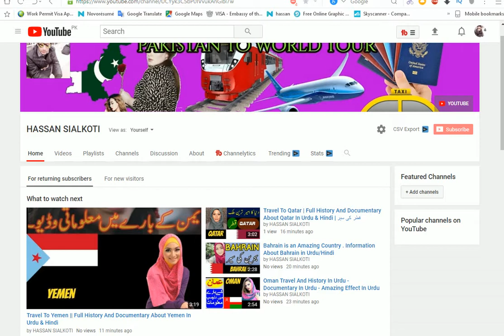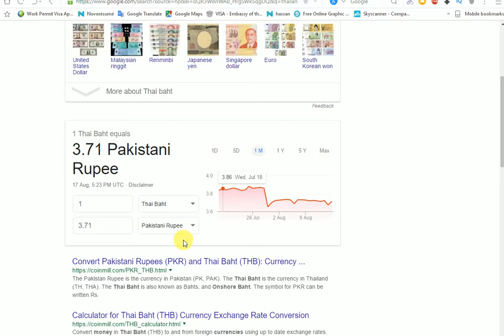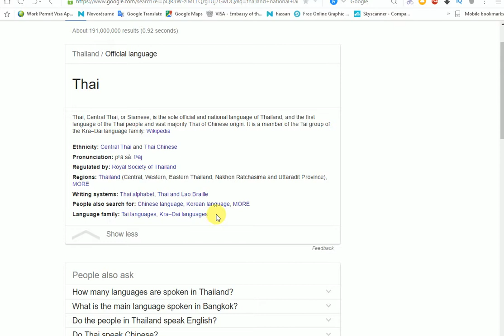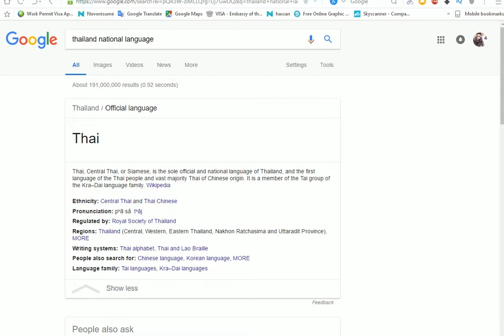Thailand Amazing And Shocking Facts About Thailand in urdu/hindi .2018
Thailand Amazing And Shocking Facts About Thailand in urdu/hindi .
Thailand Shoking and Amazing Facts in Urdu/Hindi
How to Apply for Thailand visa in Pakistan (Urdu)\
Thailand History In Urdu - Thailand Tourism and Beaches - Justuju Ka Safar - Documentary In Urdu
Bangkok NightLife - Tourist Attractions - Urdu Documentary - Justuju Ka Safar

visa interview  pakistan,
us visa ,
usa visit visa ,
 visit visa requirements ,
visit visa canada,
how to pay us visa  in pakistan,
 pakistan 2018 visa free,
 visit visa uea,
usa ,
canada,
uk ,
pakistan free visa,
e visa ,
india wiki,
pakistan history,
pakistan city,
pakistan map,
islamabad pakistan,
karachi pakistan,
pakistan capital,
pakistan flag,
pakistan population,
Searches related to mexico travel,.
mexico travel warning map,.
mexico travel advisory,.
mexico map,.
mexico travel blog.,
mexico travel guides.,
mexico travel guide book,
mexico travel map,
mexico travel warning map 2018,
 visa interview  pakistan,
us visa ,
usa visit visa ,
 visit visa requirements ,
visit visa canada,
 visit visa uea,
usa ,
canada,
uk ,
pakistan free visa,
e visa ,

hassan sialkoti live in city sialkot
sialkot to sialkot ha
    lovely city
          beautfull city
                    very good
                               nice
                                    dadi sialkot
                                             i love this city
                                                                sona shar
                                                                            sialkot
                                                                                  sialkot